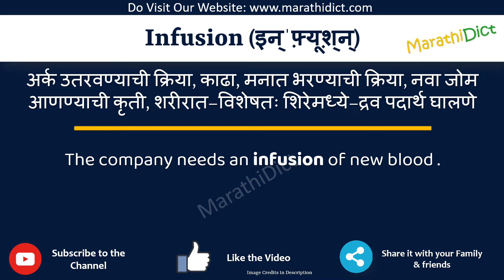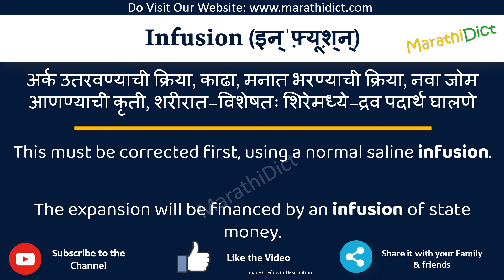Infusion Meaning in Marathi | Infusion म्हणजे काय | Infusion in Marathi Dictionary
या व्हिडिओमध्ये तुम्हाला मराठीत Infusion चा अर्थ समजेल आणि Infusion चा उच्चारही शिकाल. याचा अर्थ तुम्ही Infusion चा अर्थ जाणून घ्याल तसेच Infusion कसे उच्चारता येईल, Infusion म्हणण्याचा योग्य मार्ग कोणता आहे.

तर Infusion शब्द फक्त एका मिनिटात शिका.

उदाहरणांसह Infusion समजून घेऊ.